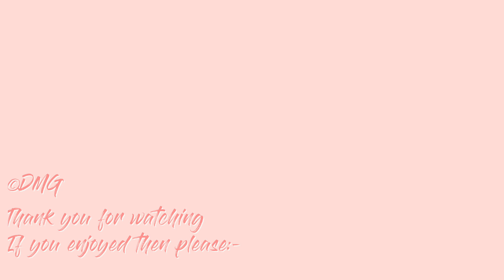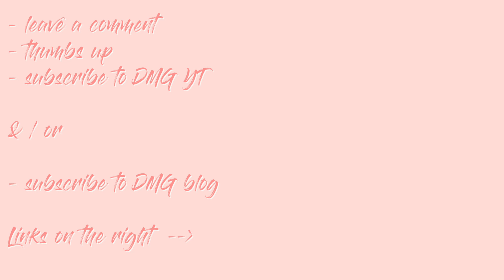Lets Play BLIND The Witcher 2 Assassins of Kings - Part 4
Todays video is a Lets Play BLIND The Witcher 2 Assassins of Kings - Part 4***MORE***

● ●SUPPLIES● ●
Please see blog post - link above :-)

● ● MUSIC ● ●
Music by Betsey Long and you can find more about her music by using any of the following links:

Music is by Charity Vance and you can find more about her by using any of the following links:

Lolli Lulu Crafts has been whitelisted to play Charity Vance's and Betsey Long's music on the site.